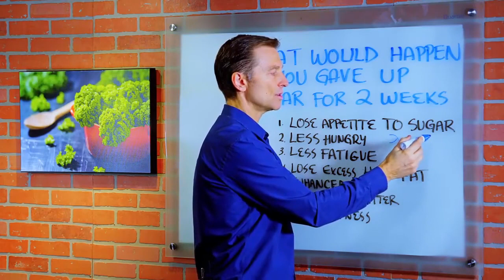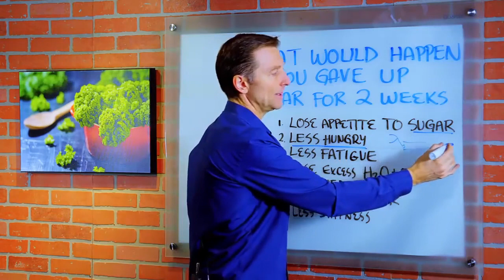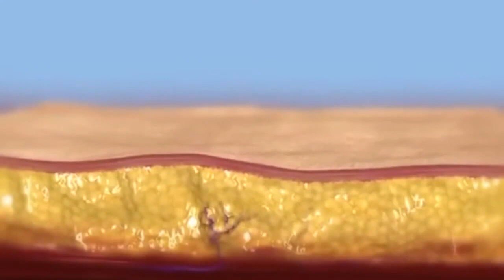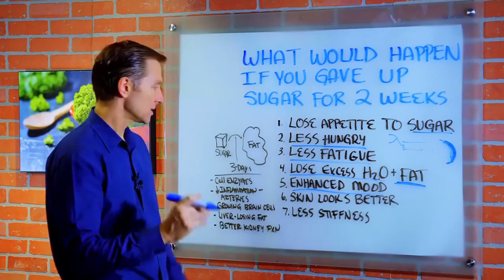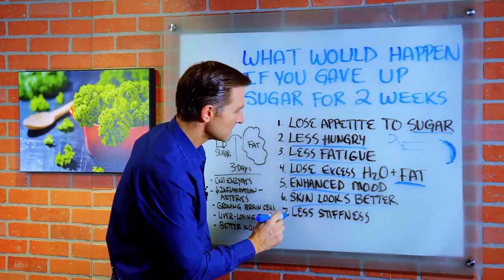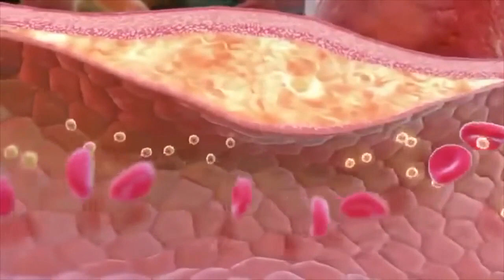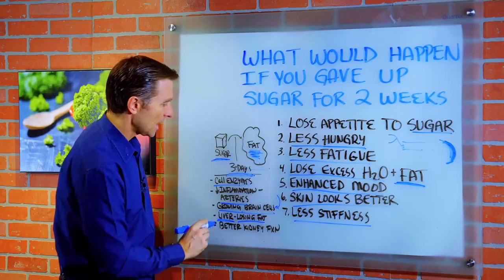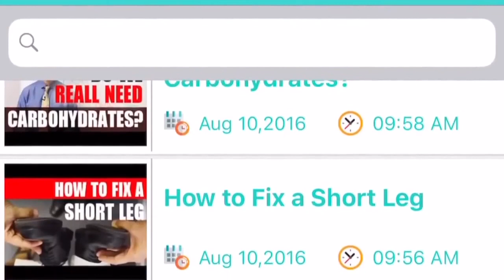O que acontece se você parar de comer açúcar por 14 dias – e parar desejos de comer doces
Algumas coisas incríveis podem acontecer se você parar de comer açúcar. Confira.

 0:10 O que aconteceria se você parasse de comer açúcar
 3:38 Queima de gordura
 4:05 Mais benefícios de parar de consumir açúcar

Neste vídeo, vamos falar sobre o que acontece com o seu corpo se você parar de comer açúcar por 14 dias. O que você está fazendo é converter de queima de açúcar para queima de gordura. Isso pode levar cerca de três dias, e você pode sentir alguns sintomas no processo. Tomar vitaminas do complexo B e potássio pode ajudar com esses sintomas.

O que aconteceria se você parasse de comer açúcar:

1. Perder o apetite por açúcar –
Toda vez que você consome açúcar, um hormônio entra lá e empurra os açúcares para baixo, causando uma situação de baixo nível de açúcar no sangue que faz com que você anseie por açúcar.

2. Menos fome –
É o açúcar que mantém você com fome o tempo todo. Desistir do açúcar pode ajudar a estabilizar o açúcar no sangue.

3. Menos fadiga –
Especialmente depois de comer uma refeição.

4. Perder o excesso de água e gordura –
Durante a primeira semana, você vai despejar muito excesso de água e mais gordura.

5. Humor melhorado e função cognitiva melhorada –
Mais foco e concentração.

6. A pele parece melhor —
Pele brilhante com menos acne.

7. Menos rigidez –
Menos inflamação e menos dor.

Mais benefícios de parar de açúcar:
• Construir novas enzimas para executar o corpo com combustível gordo
• Menos inflamação nas artérias
• Células cerebrais em crescimento
• Limpe um fígado gorduroso
• Melhor função renal

Dr. Eric Berg DC Bio:
Dr. Berg, de 56 anos, é um quiroprático especializado em cetose saudável e jejum intermitente. Ele é o autor do best-seller The Healthy Keto Plan, e é o diretor da Dr. Berg Nutritionals. Ele não pratica mais, mas se concentra na educação em saúde através das mídias sociais.

Você pode querer tentar parar de comer açúcar por 14 dias e apenas ver o que acontece.